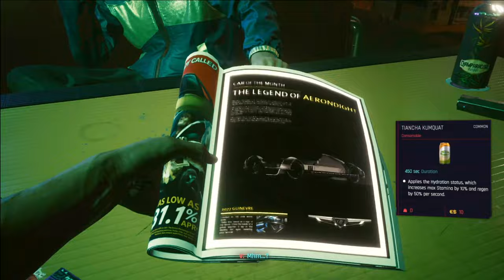The Streetkid // Cyberpunk 2077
ABOUT THIS GAME: Cyberpunk 2077 is an open-world, action-adventure story set in Night City, a megalopolis obsessed with power, glamour and body modification. You play as V, a mercenary outlaw going after a one-of-a-kind implant that is the key to immortality.